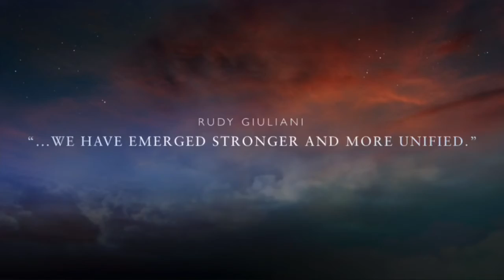September 11-Day 21